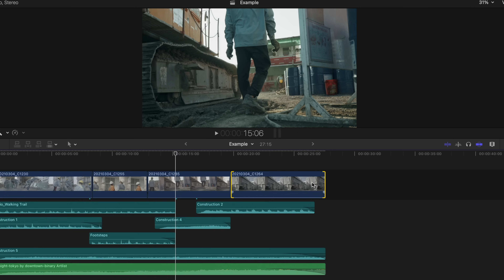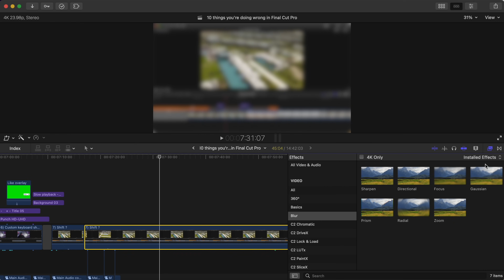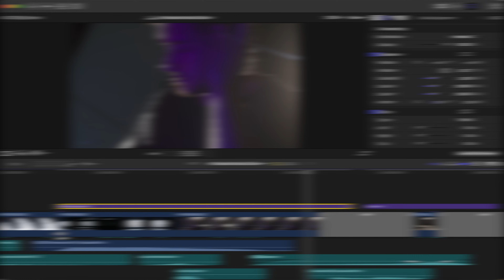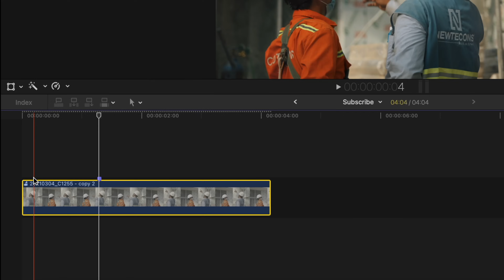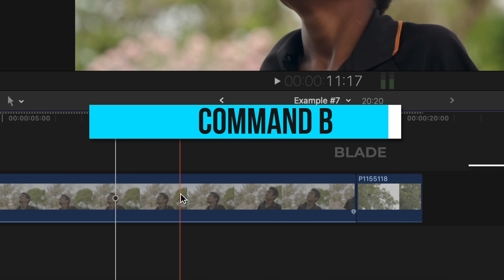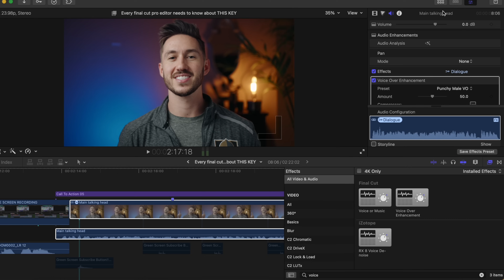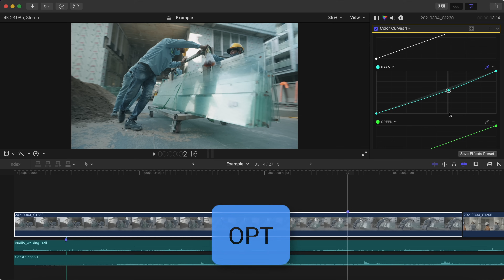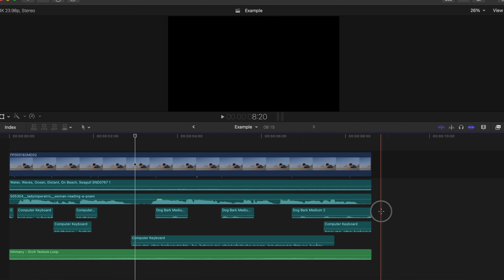10 MORE things you're doing wrong in Final Cut Pro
ANOTHER ONE (DJ Khaled Voice) 10 MORE things you're potentially doing wrong in Final Cut Pro! Learning how to edit in Final Cut Pro can be daunting and often times you'll end up missing some tips and tricks while learning the software that could help you become a more proficient and faster editor. Whether you're a beginner Final Cut Pro editor or a more intermediate/advanced editor, I think you'll find some of the tips and tricks in today's tutorial useful 🤙🏼

CHAPTER MARKERS
00:00 Intro
00:03 1) Poor Maneuvering
01:29 2) Not Utilizing Video/Audio Animators
03:21 3) Not Using Default Title/Lower Third/Transition/Effect
04:26 4) Not Using Adjustment Layers In Workflow
05:19 5) Trying Out LUTs/Effects Inefficiently
06:34 I made a FREE FCP Shortcut Guide For YOU!
07:09 6) Not Using Custom Workspaces
08:14 7) Slow Cutting
09:48 8) Not Using Audio Tools
11:18 9) Thinking That The Color Board And Color Wheels Are Only Useful Color Grading Tools
13:40 10) Having Really Messy Audio On Your Timeline
14:54 Outro!